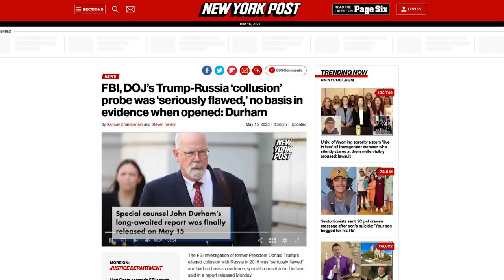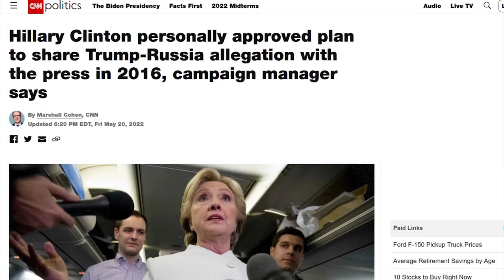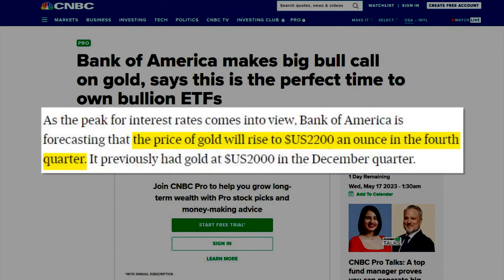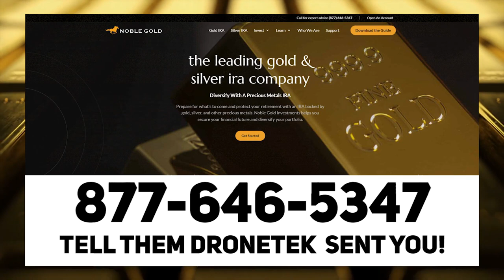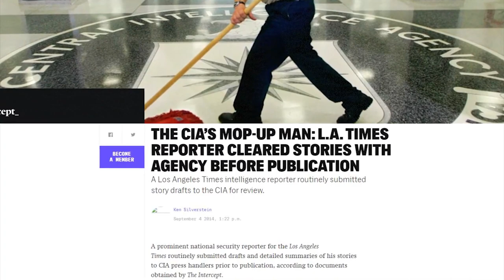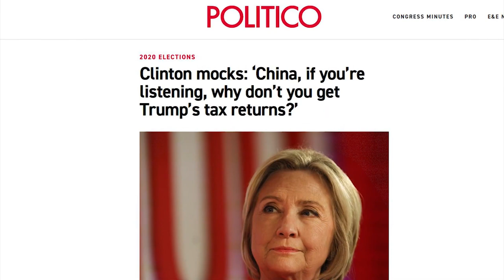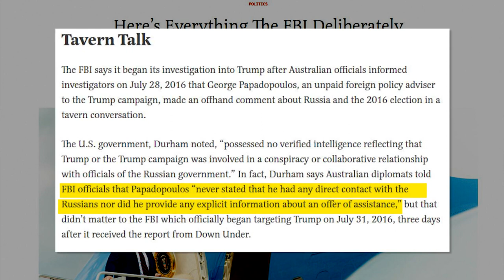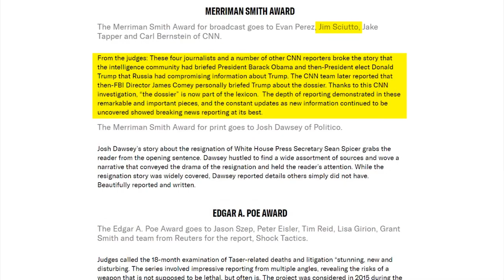LOL: CNN & MSNBC Blatantly LIE About Durham Report BOMBSHELLS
👍💵 Protect Your Retirement with Precious Metals!
✅ Artist: Aavirall
✅ Song: "Gravity"
DOWNLOAD FREE 👇
Music from Uppbeat (free for Creators!):